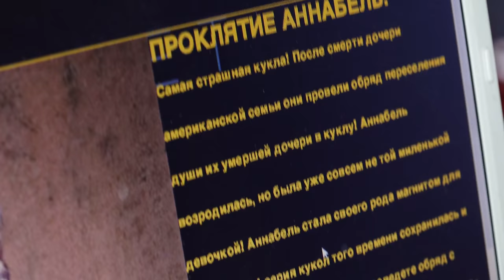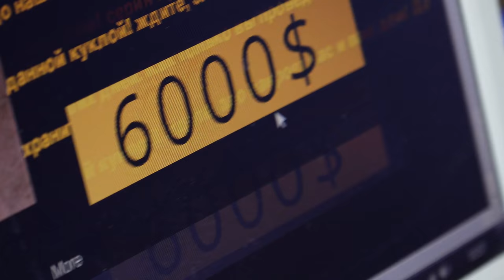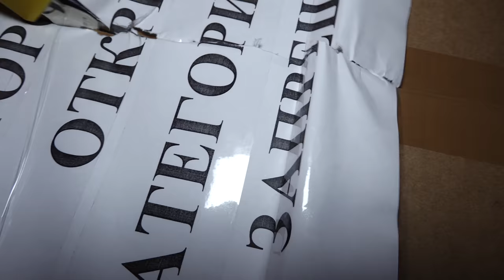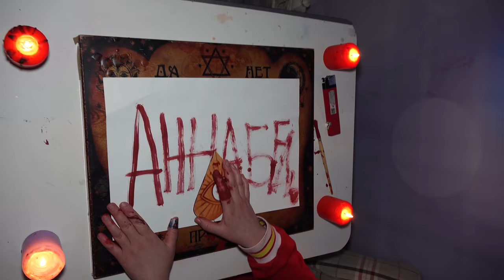(Страшно) Проклятие Аннабель в реальной жизни НАПАЛА ЖИВАЯ ИГРУШКА в 3:00 НОЧИ